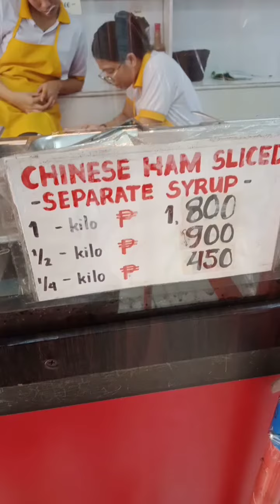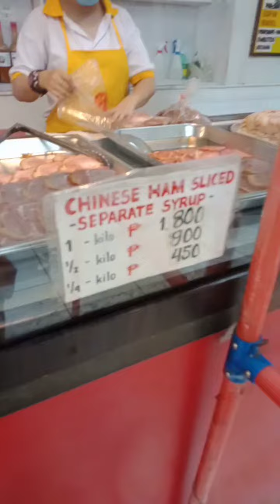EXCELENTE FAMOUS CHINESE COOKED HAM QUIAPO.OLD PRICE PA ITO TATAAS PA PRESYO KASE MAGPAPASKO NA ULIT